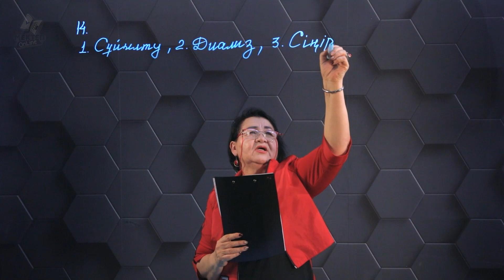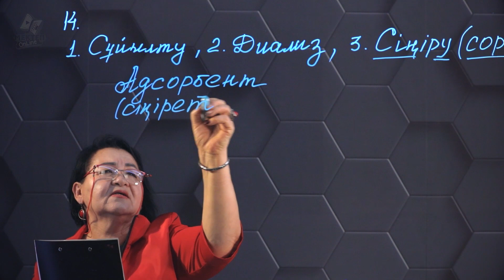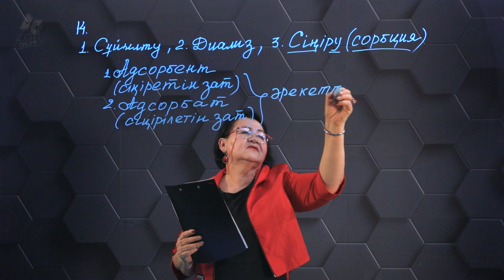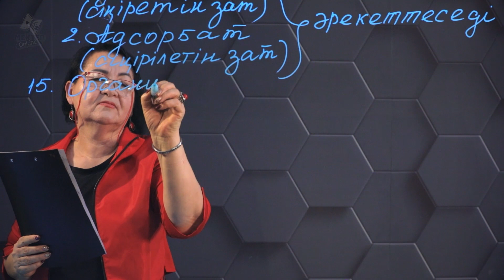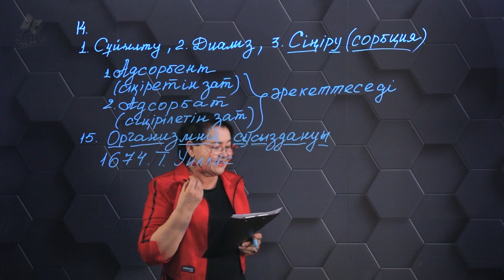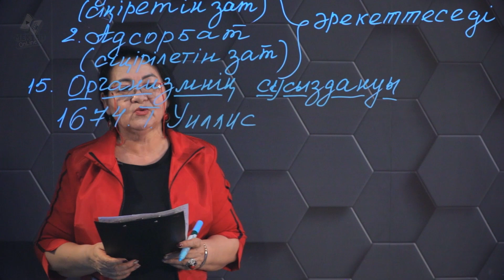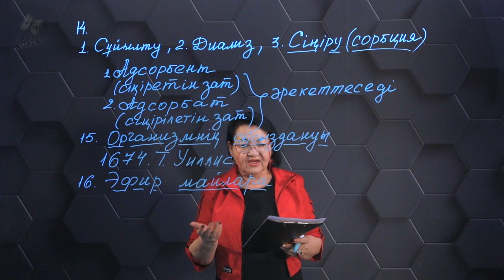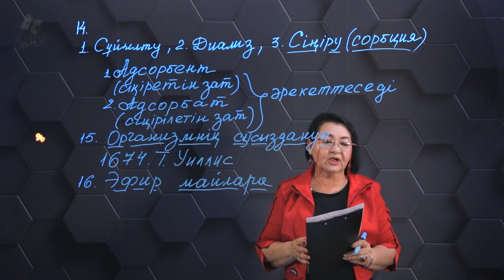Биология - ҰБТ. 12 нұсқасы: № 14-16.